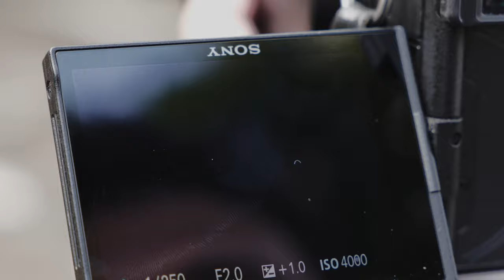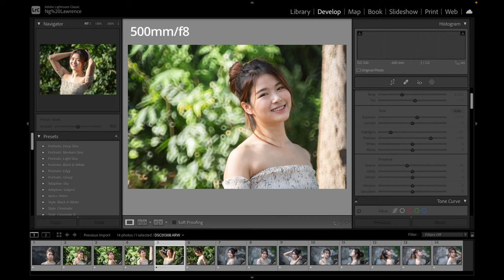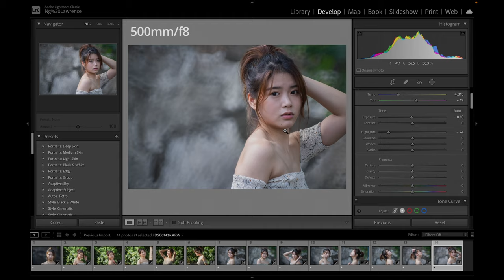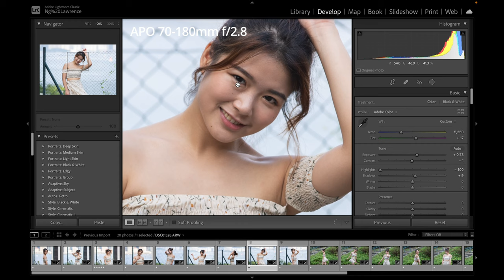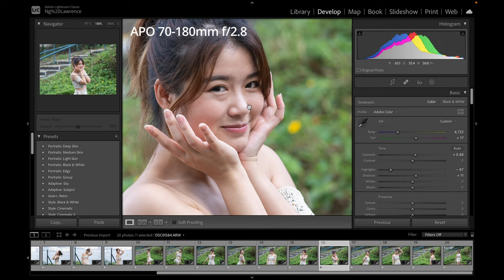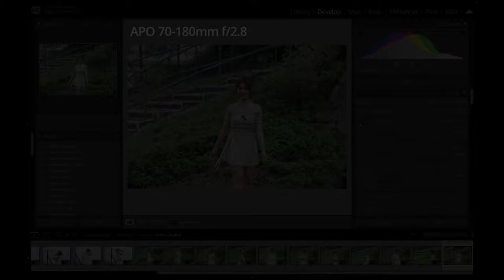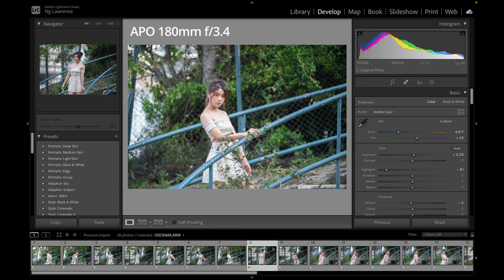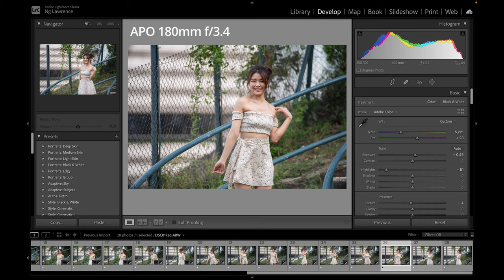Leica R鏡頭轉接Sony E-mount 相機不知道又有什麼效果呢？ LM-EA9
Techart 天工第二代自動對焦轉接環 LM-EA9測試Leica R鏡頭轉接Sony E-mount相機

主店地址:
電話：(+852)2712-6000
辦公時間：星期一至六 11:30 ~ 20:00
公眾假期:11:30 ~ 19:00
星期日休息

星際分店地址:
辦公時間：星期二至六 11:30 ~ 20:00
星期日、一及公眾假期12:00-20:00
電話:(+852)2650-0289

M&K Kamera
Main shop
Rm.1102 Lee Wai Commercial Building,
1-3A Hart Avenue, T.S.T., Kowloon, Hong Kong.
Business hour: Monday to Saturday 11:30 ~ 20:00
Public holidays 11:30 ~ 19:00, Sunday close
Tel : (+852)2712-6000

SimCity Branch:
Business hour: Tuesday to Saturday 11:30 ~ 20:00
Sunday,  Monday, Public holidays 12:00 ~ 20:00